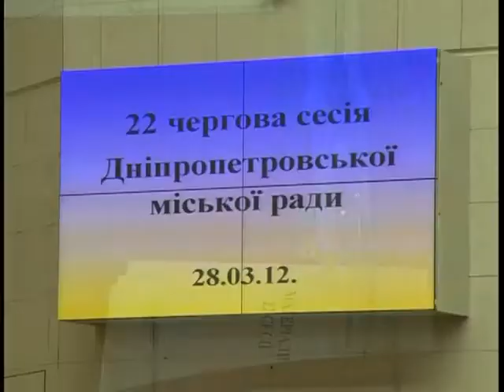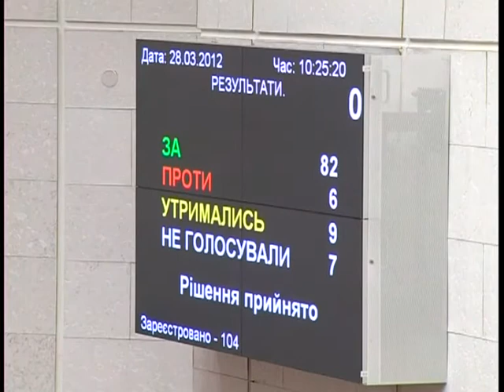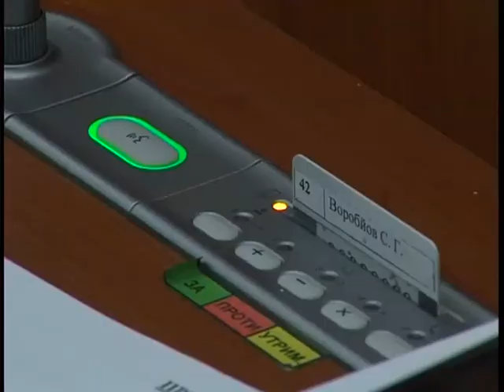В горсовете становится жарко